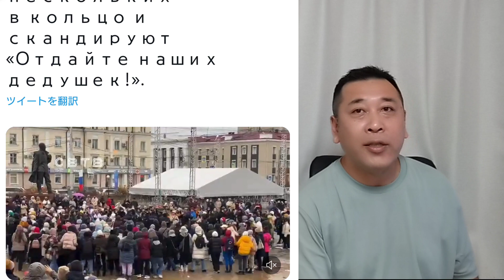ロシア、絶対に動員してはいけない人を動員してしまう